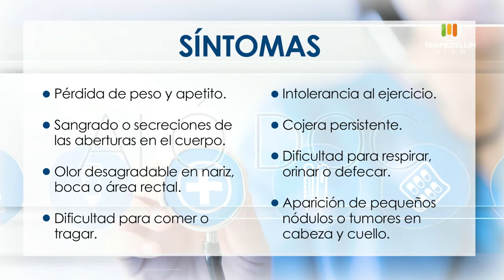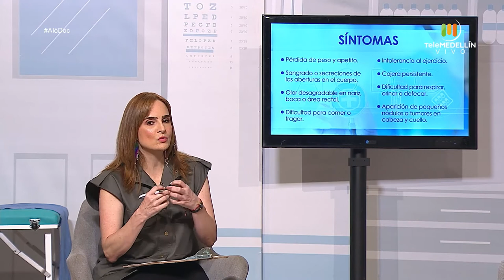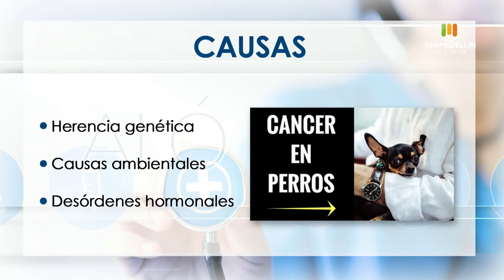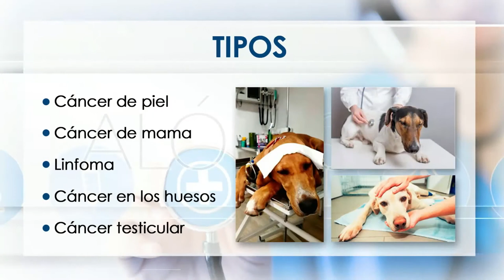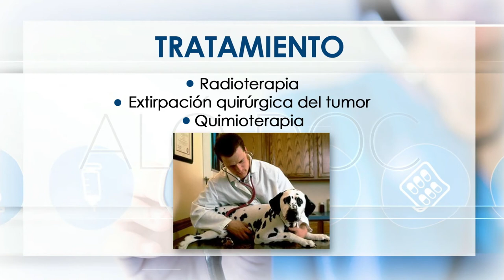Cáncer en los perros [Aló, Doc] Telemedellín